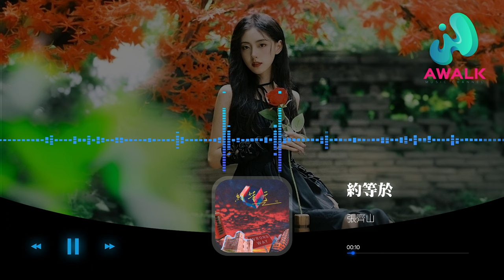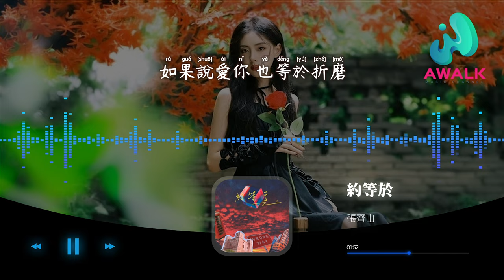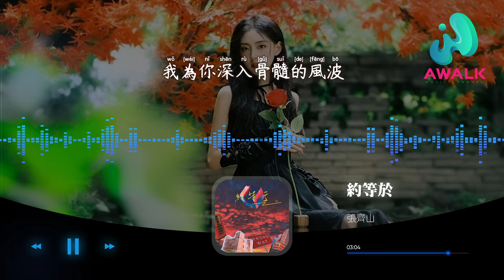張齊山 - 約等於『我只是個唯唯諾諾躲在角落，看你為他死來活去懦弱的傢伙。』【動態歌詞 | Pinyin Lyrics】【八月新歌】【AWALK MUSIC】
張齊山 - 約等於『我只是個唯唯諾諾躲在角落，看你為他死來活去懦弱的傢伙。』 | 新歌不重復 | 不間斷播放 | 2022新歌推送 | 抖音十大熱門歌曲 | 最火最熱門洗腦抖音歌曲
（點歌超市）抖音歌曲排行榜
▶︎微信：awalkmedia

網易雲音樂‣‣

歡迎點歌

▶︎作品介紹
作曲：原舟
作詞：原舟
原唱：張齊山
演唱：張齊山

▶︎歌詞在下面
明知道心側一側
就可以躲開你瞄准我的炮火
若不能活反正我再飢餓
還能吃上你的惡果
大不了洗劫我大不了不放過
你又何苦強擠眼淚來諷刺我
明知道心硬一些
就可以抵抗你摧毀我的生活
可穿上厚甲的我還是大意
被你從內部打破
想和你賭什麼認真我就輸了
才發現我沒有底牌跟他拼搏
我只是個唯唯諾諾躲在角落
看你為他死來活去懦弱的傢伙
你偏是個一往無前固執到底
不問對錯硬跟自己死磕的勇者
他對你玩忽職守的愛過
我為你深入骨髓的瘋過
你說你只忠於感性的快活
哪怕只有千分之一萬分之一
得到你的一秒寵幸我絕不後撤
你卻為他對著空氣立著孤影
自言自語沈迷遐想也不願看我
如果說愛你約等於折磨
我可以四捨五入忽略過
就好了
明知道心硬一些

♪ 音樂宣傳

♪ 音樂發行

00:00:00  張齊山 - 約等於 ♪ AWALK MUSIC ♪
00:01:11  副歌 (Chorus)